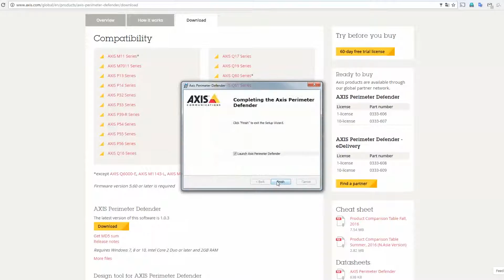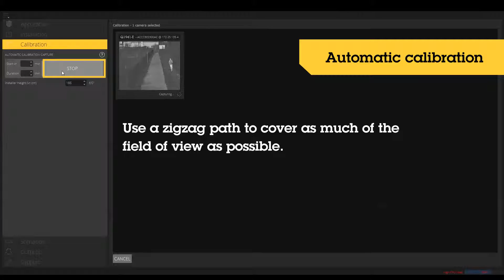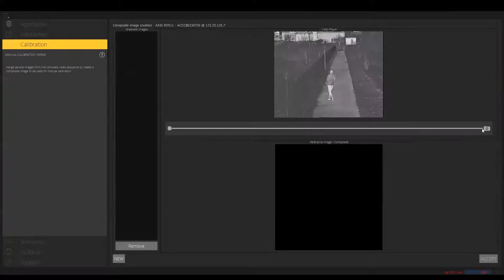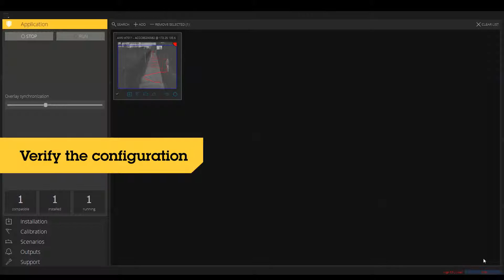AXIS - Perimeter Defender. Installation and configuration – an overview.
Installation video showing how to install and configure AXIS Perimeter Defender.
The application comes with intuitive management and setup tools in one single management interface and has all the features needed for easy implementation, including automatic calibration.